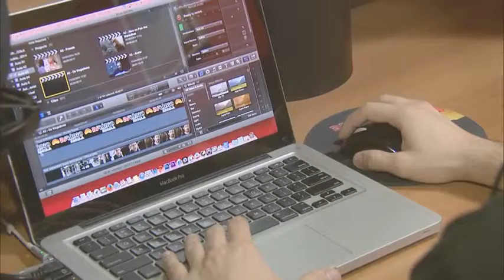ESCOLA COMUNICACAO x264